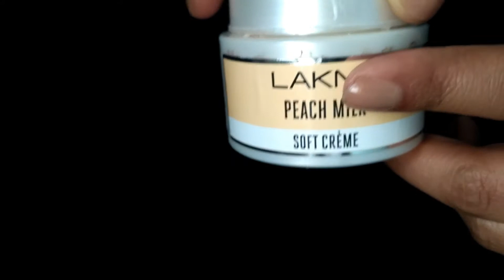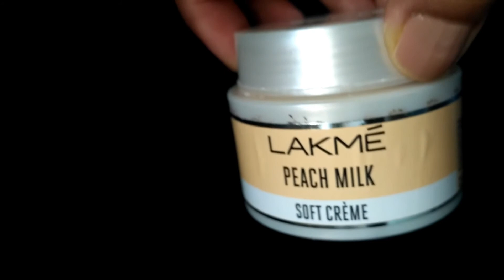Lakme Peach Milk Soft creme Review | Moisturizer for Oily Skin | Hindi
Hi Guys,

In this video, I will be reviewing the Lakme Peach Milk soft Creme which was introduced in  Indian Market a few months back.

It is a lightweight moisturizing creme which does not leave any oily residue on your skin and is perfect for everyday use.

Price: Rs 100 for 50g